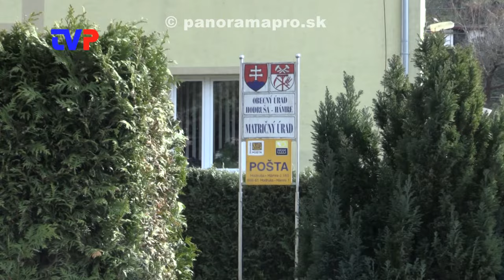Čo trápi obyvateľov obce...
Starosta obce Hodruša - Hámre odpovedá obyvateľom obce.